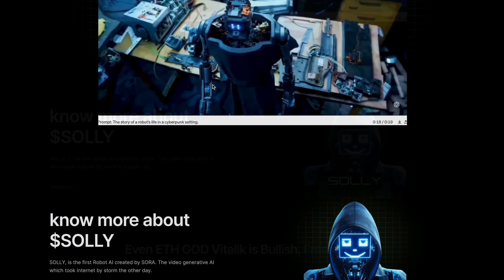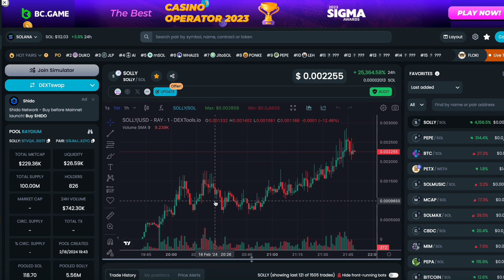$SOLLY by SORA | SECRET SOLANA 100X CRYPTO GEM?! TOKEN REVIEW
🟢 Best SMM Panel (2023 Update)

🟢 Best YouTube Vlog Camera G7X

🟢 iPhone 13 Pro Max - h

🟢 MacBook Pro M2

🟢 DJI Mavic Mini Drone 4K

The information provided on YON WORLD does not constitute investment advice, financial advice, trading advice, or any other sort of advice and you should not treat any of the website's content as such. YON WORLD does not recommend that any cryptocurrency should be bought, sold, or held by you. Do conduct your own due diligence and consult your financial advisor before making any investment decisions.